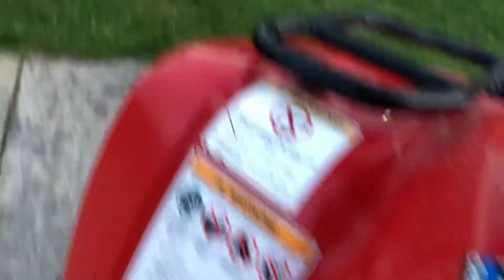I’m selling it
Hood y’all are having a good RC adventure out there. But there is some bad news, I am selling the artic cat , but no need to fear the money is going to the RC hobby.

I’m also sorry that y’all can’t comment I’m trying to work on it.

And also tell me what kind of merch y’all want me to make?

Also have a good day and I love you all!